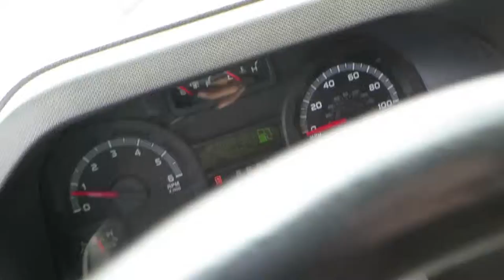Lot 9 Kauai Auction Hartung Ford Van